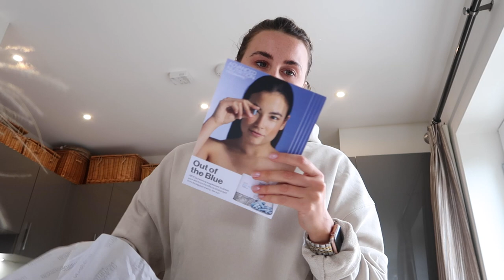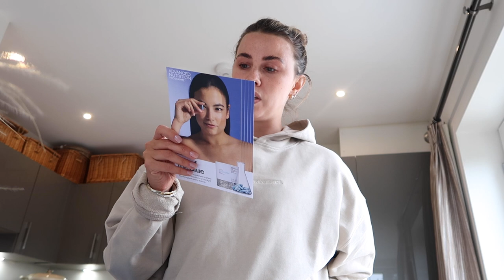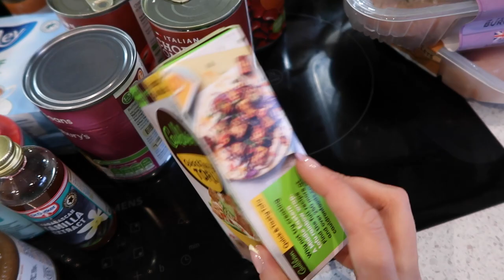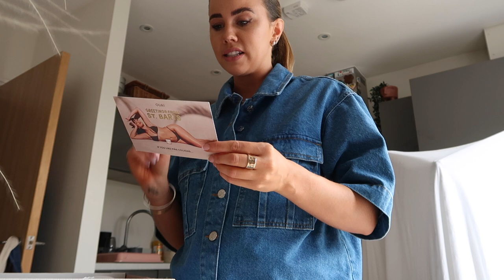OVERNIGHT IN THE COTSWOLDS, ANOTHER VERSION HAUL, GROCERY HAUL | *double whammy* weekly vlog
Two weeks in one vlog making this a double whammy weekly vlog! This vlog is a pretty long one so grab a cuppa, get cosy and enjoy! xx

PHD Burn Pre Workout*
Towelling Headband - Amazon*

THURSDAY
Green Tee/Pjs - Primark
Under Seat Cabin Bag - Amazon*

(the other nautica jacket isn't on the website anymore)

Denim Shirt - NAKD →